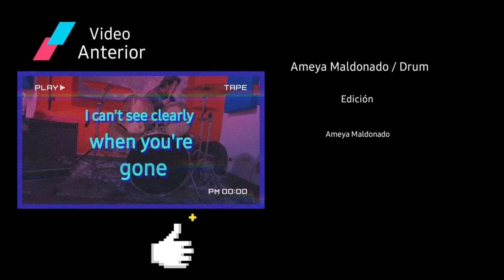Hall Of Mirrors- The Distillers (Cover Bass & Drum) Gabriel Graves ft. Ameya Maldonado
Página de mi banda